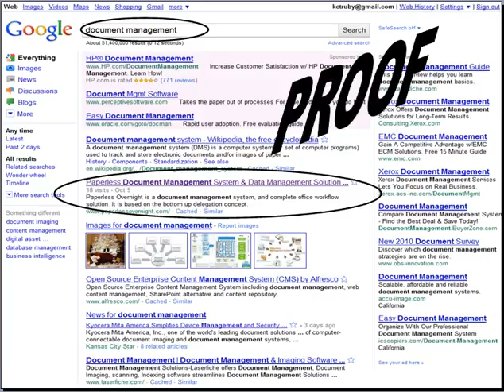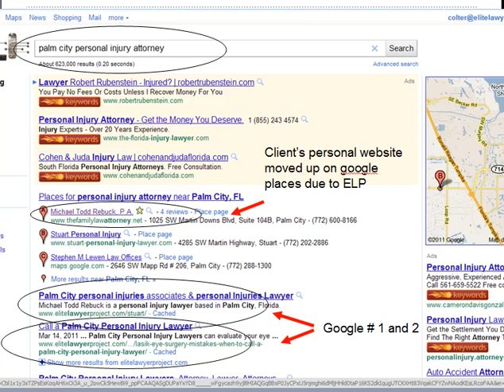A great sales job from home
This link will take you to a description of our $27 course on building your firm by providing small business owners with full service accounting, done from your office. My wife and I sold 104 clients at $10,000 to $25,000 a year between 2005 and 2011, it is a cash cow business.

What's even better, Lin sent 98% of the day to day work right back out to 'at home' part time contractors.

Click now for more information on the best income stream an accountant or bookkeeper could ever imagine